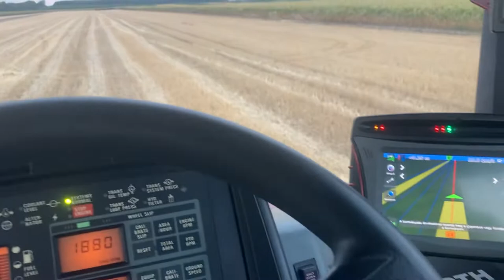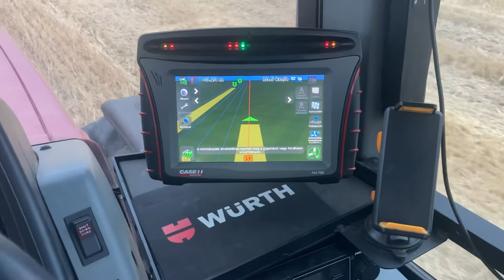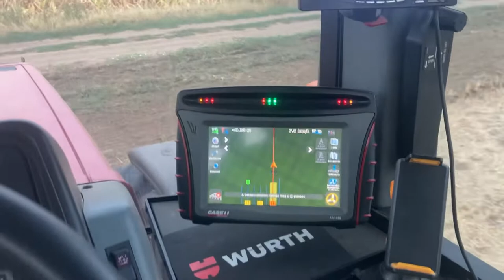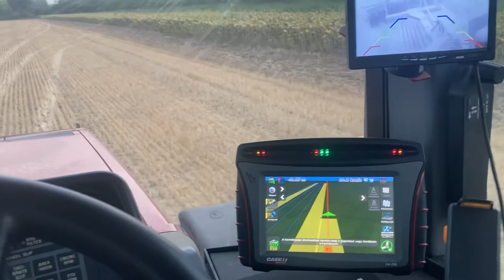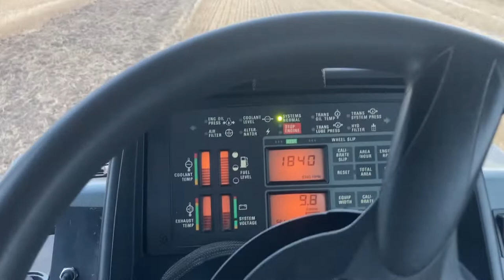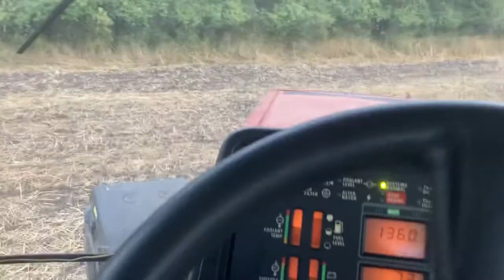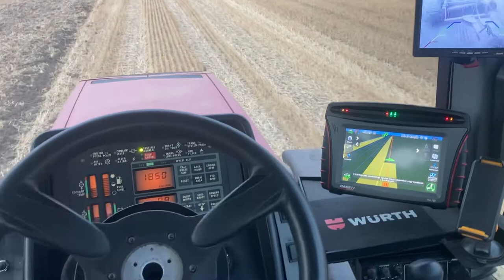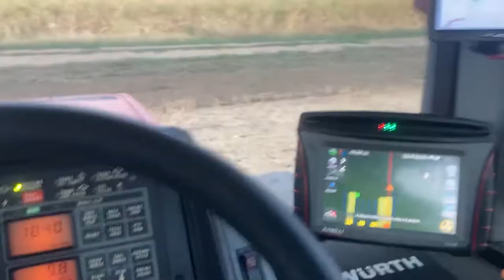CASE MAGNUM 8920 + IH 10-770 4.2 + GÜTTLER PW 480